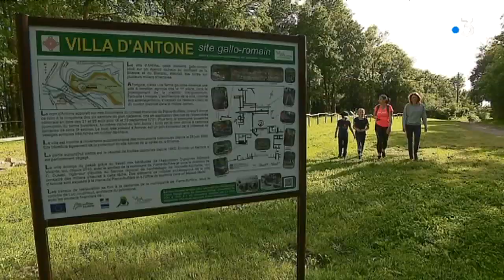A la conquête de Châlucet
La forteresse médiévale de Châlucet au sud de Limoges est classée monument historique. Un lieu à découvrir en visite libre, ou guidée, ou pourquoi pas via l'application de geocaching "Térra Aventura".

intervenants dans le reportage : François Berland, régisseur du château de Châlucet et Elodie Lacroix, fan de Térra Aventura

Un reportage de Vanessa Finot, André Abalo, Jean-François Andrieux et Alain Lafeuille